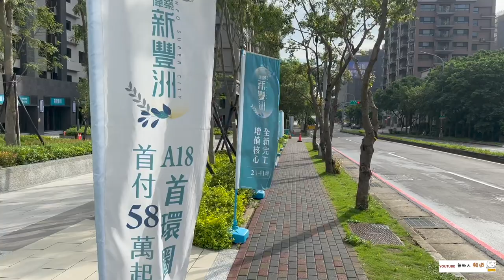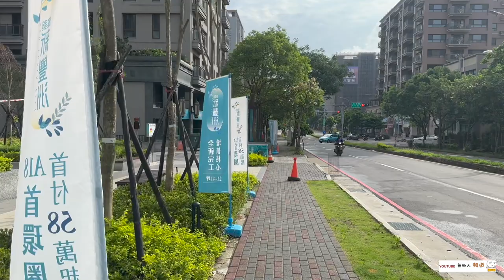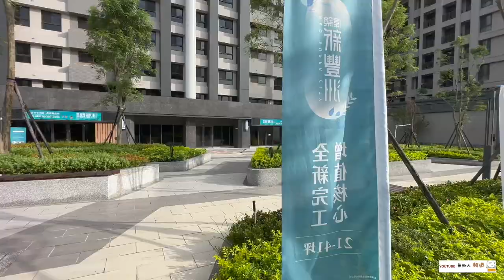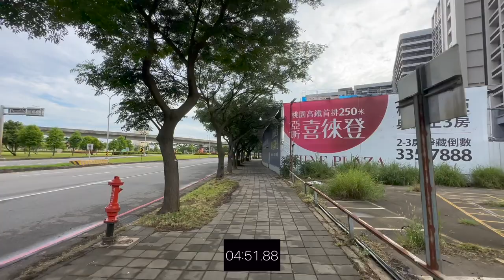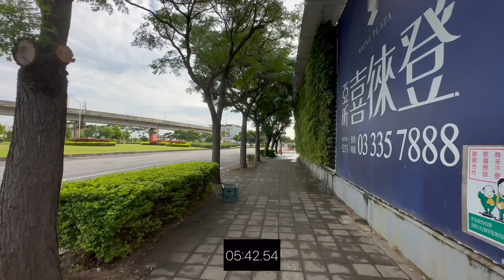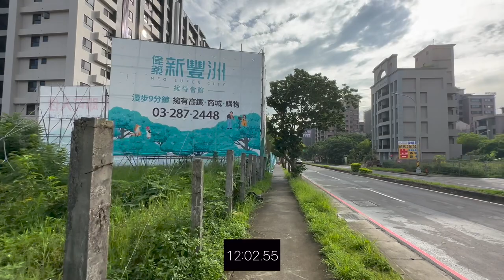偉築新豐洲 環境介紹及步行到桃園高鐵時間實測 桃園青埔 桃園高鐵 高鐵建設 高鐵A18站 蛋黃區 偉築建設 寶佳機構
（2）Hiio

影片內容分享桃園高鐵站A18週邊建案 偉築新豐洲
1.了解建案週邊環境及現況配套
2.步行至桃園高鐵站時間實測

1.以上測試均到高鐵入口門口處，未含買票及步行等待時間
2.以上測試未含建案等待電梯及步行至大門口時間
3.以上測試路線僅做參考
4.以上測試路況及紅綠燈均不可控會影響步行時間，請知悉
5.建議步行時間＋提前6～12分鐘

1.步行模特身高183CM
2.步行速度快
3.模特步行時間只能參考